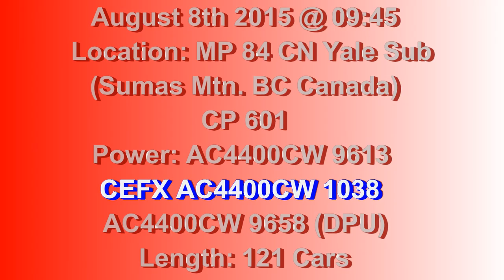NEW Sulfur Cars!!! CP 601 W/ CEFX Unit & DPU @ Sumas Mtn. BC 08AUG15 AC4400CW 9613 Leading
Train: CP 601 (Pecten Alberta to North Vancouver BC)

Looks like Sultran has ditched the old metal gondolas for new aluminum ones, as seen with this 121 Sulfur train Lead by AC4400CW 9613 and CEFX AC4400CW 1038 with AC4400CW 9658 as DPU